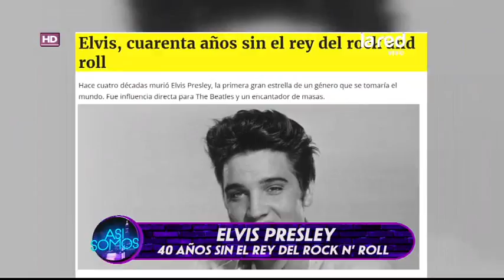Hoy se cumplen 40 años sin el rey del Rock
A 40 años de la partida de Elvis Presley, muchos fanáticos alrededor del mundo han decidido rendir un sentido homenaje a quien fuera conocido como el "Rey del Rock".